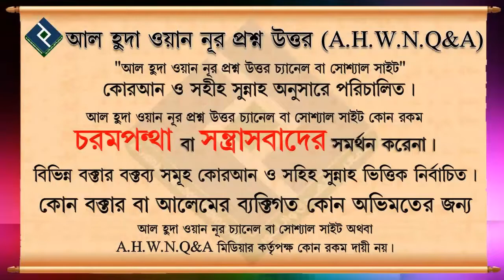কত বছর বয়স পযর্ন্ত বুকের দুধ খাওয়ানো যাবে ᴴᴰ┇শায়খ মুনছুর আল মোহাম্মদী